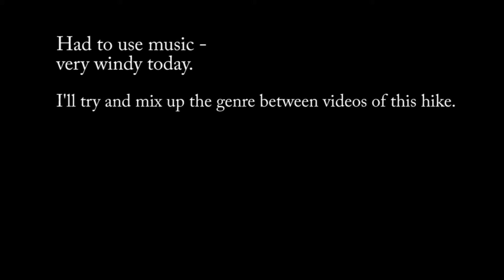Arizona Trail Passage 14 - Tucson Wash to Camp Grant Wash, Part 1